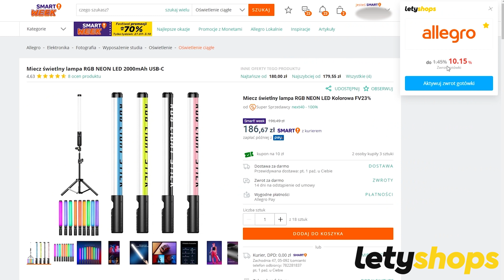100 Karnych PRZYCISKÓW, które zakopią Cię ŻYWCEM!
INSTAGRAMY :
📸 farellyoutube
📸 dzeejdzejka
📸 rogalik95
📸 pinki_jo
📸 jacob4yt